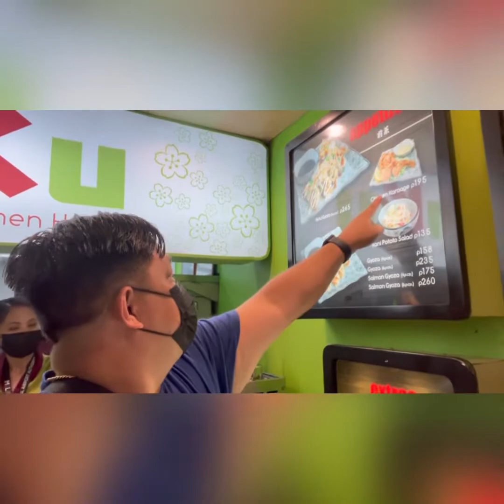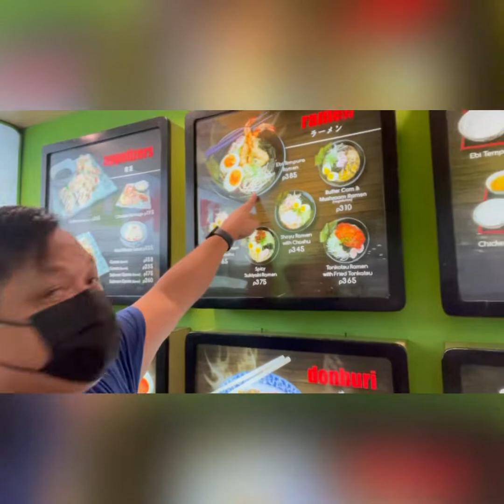Raku Ramen Super Sarap and Yummy(NAIA3Branch)